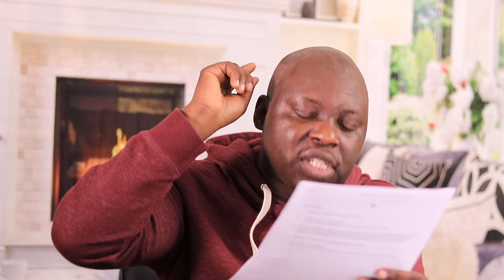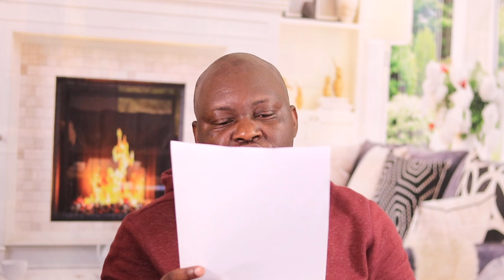2021 and 2022 List of TUITION FREE Universities in Norway for International Students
Study in Norway For Free - Admission and Visa Requirement for International student

 there are no tuition fees here.

As a state owned institution HiOA do not charge tuition fees.

University of Nordland does not charge tuition fees.

There are no tuition fees for international students at UiT

 Norway are tuition free for Norwegian as well as international students.

All international students must arrive in Oslo with adequate funding to pay for student fees, registration fees, accomodation and various living expenses.

KHiB is part of the public education system in Norway, which means that students do not pay tuition fees.
Narvik University College
To obtain entry permit from the Norwegian Directorate of Immigration for studying in Norway, NOK 92 500

The admissions criteria for international students depend on your nationality, as it must correspond to the Norwegian admissions criteria to higher education.
NLA University College
NLA University College claims it wants to have more international students at NLA.
Nord-Trøndelag University College
There is no tuition fee at Nord-Trøndelag University College
Norwegian Academy of Music
There are no tuition fees at the Academy. An estimated monthly cost for students living in Oslo is approx. EUR 1000.
Norwegian School of Economics
As a member of the Norwegian Council for Higher Education Council, NHH does not charge any application, admission or tuition fees to international students for the MSc program.
Norwegian School of Sport Sciences
Only accept international exchange students from partner universities. You must apply through your home university.
Norwegian School of Veterinary Science
Norwegian University of Science and Technology (NTNU)
NTNU offers all students, no matter their financial situation, a distinct advantage over many other universities in Europe and North America: there are no tuition fees here.
Oslo School of Architecture and Design
Regarding economic subsistence, you must document funds corresponding to the amount of full support from The Norwegian State Educational Loan Fund.
Oslo and Akershus University College of Applied Sciences

Courses taught in English are offered to students from our partner institutions
The University Centre in Svalbard
There is no tuition fee at UNIS.
University of Agder (UiA)
The University of Agder has a number of exchange agreements with institutions all over the world.
University of Oslo (UiO)
Since the University of Oslo is a state university and therefore publicly funded, the students here do not pay tuition fees.

For the time being, Volda University College does not offer any complete English degree programmes.